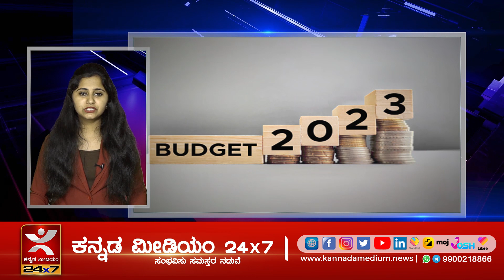ಎತ್ತ ಸಾಗಿದೆ ರಾಜಕಾರಣ..? | ಹಿಂದೂ ದೇವಾಲಯದ ಮೇಲೆ ದಾಳಿ | ಅಬಕಾರಿ ಇನ್ಸ್ಪೆಕ್ಟರ್ ಕಥೆ ಏನು..?